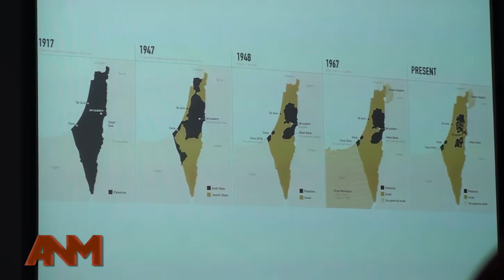ANM Interviews Harry Fear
Harry Fear was in Auckland recently and ANM went to meet him.

In his early 20s, Harry is very young to have taken himself off to Gaza as an independent journalist and what he calls a "people's foreign correspondent".

We found Harry to be inspirational, and hope you enjoy this personal interview.

RECENT COMMENTS:

"a really excellent interview"

"Excellent work. Very compelling film interview. It holds onto you until the end."

"highly recommended viewing and not like the hideously contrived interviews one might see on mainstream tv"

"The edit is so sleek"

"the interview is awesome!"